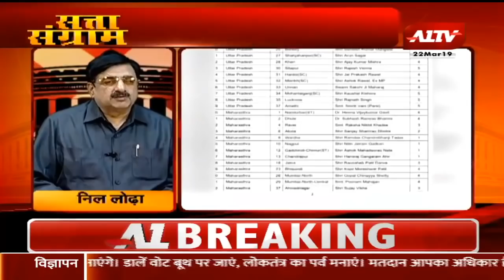वैभव गहलोत गजेंद्र सिंह शेखावत के लिए बन सकते हैं परेशानी | सत्ता संग्राम